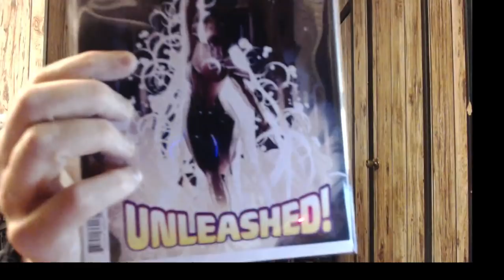MUST HAVE COMICS. HOT BOOK ALERT !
To take advantage of the Trial Graders notes on the back of your PGX slabs, you MUST be a subscriber to my channel, & use the following code on their order forms  WELOVECOMICSGRADERSNOTES.. There is a $5 per book.
Make sure you indicate on the order form that you want to add the graders notes on your slabs.

 Send to :
Bellissimo spa
C/O Chris @ Peaceful Feelings
 4504 sunrise hwy

 Comic book packages for sale Selling some of my multiples to help me and the wife move to a warmer (And cheaper) state.
Platinum package - 20 comics for $5,000 (plus S&H) Averages to $250 per comic (Some will be worth higher and some lower).
Canada - $76.00 ($65.00 extra for each additional package) $40 to ship to Canada if you order the Gold or Platinum package ( I will pay the rest of the cost as a thank you).

Send payment via paypal (Do NOT send Friends & family) to Make sure you include your address, which packages you wish to order (Plus any additional packages), plus Shipping costs...
 If you have a preference between Marvel or DC, please indicate that when ordering and I will make sure I send the company you prefer. If there is no preference, I will send a mixture. I cannot guarantee specific comics though.
If you cannot or do not have Paypal, you can send a money order or CERTIFIED check (Checks take 7 days to clear so keep that in mind when ordering).
 *ORDER 5 OR MORE OF ANY PACKAGE, I WILL ADD EXTRA COMICS AS A THANK YOU...

To check out or to order my comic book mystery boxes, just click on this then go to the comic book section ( near the very bottom) & each package will be there.